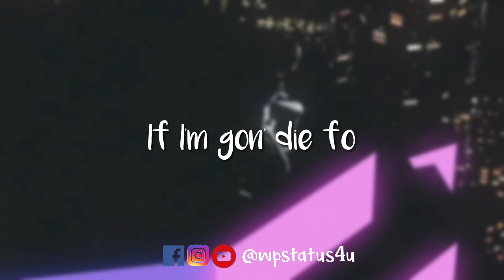Pray For Me - The Weeknd, Kendrick Lamar | Black Panther | Whatsapp Status For U